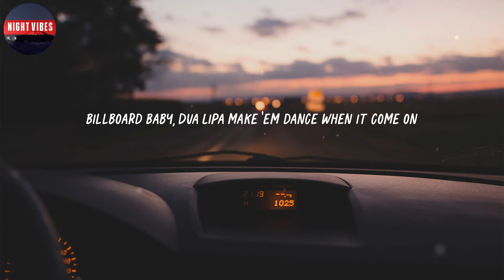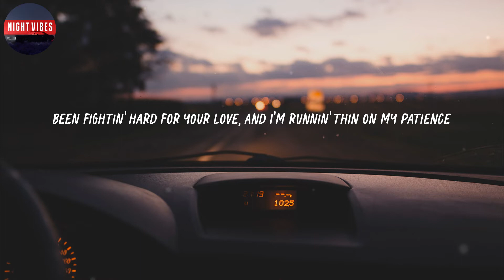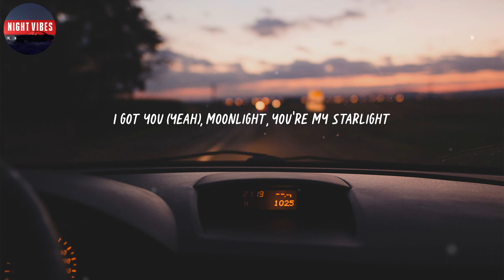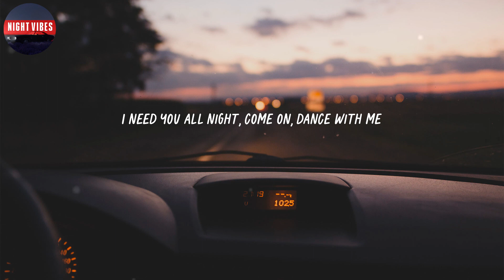Dua Lipa - Levitating (feat. DaBaby) (Lyrics)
Lyric video for "Levitating" by Dua Lipa

🎤 Lyrics: Dua Lipa - Levitating (feat. DaBaby)

I'm levitating
I'm levitating
I'm levitating
I'm levitating
I'm levitating